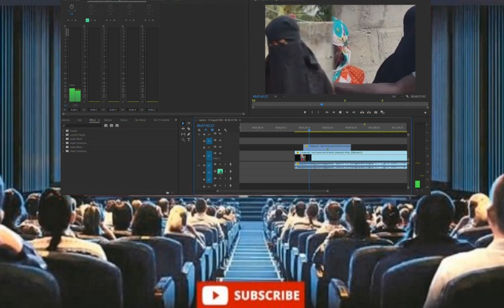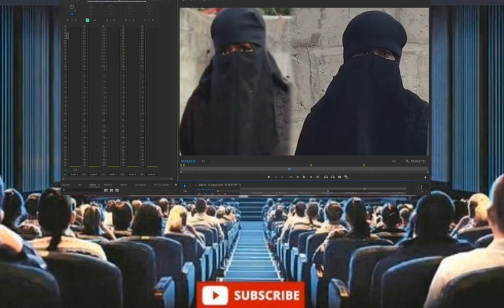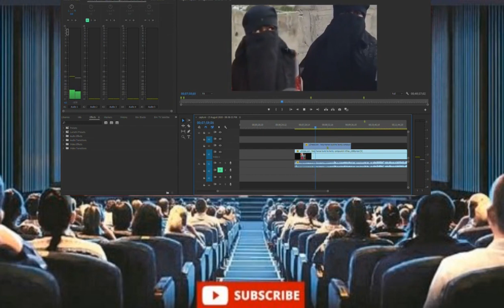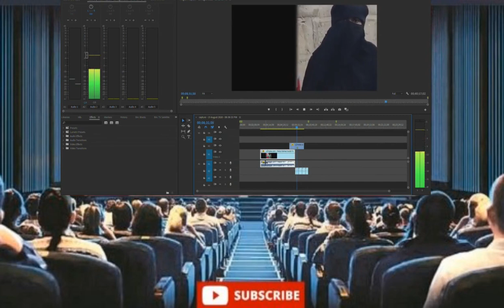Will Haman Jallow’s real wife please stand up - 2 women pretend to be his wife! $100K GoFundMe scam?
Will Haman Jallow’s real wife please stand up- Two women pretend to be his wife, is this part of a elaborate and planned $100,00 Go Fund Me scam?

Taking a critical analysis of what is going on in the Jallow house hold, following the demise of Mr Jallow.
The girls who have been presented to us as his African American wife, appear to clearly show two different people, one is dark skinned and the other lighter skinned.
Clearly we have been presented with two different women as Haman’s wife.
Is Haman being set up, or are his subscribers being set up to donate $100,000? Are Haman and his family in on the plot?
Is it an elaborate scheme to raise money, that will be split with these  mysterious women?